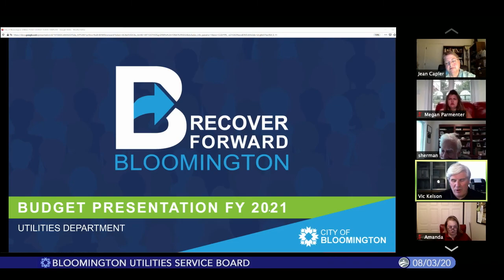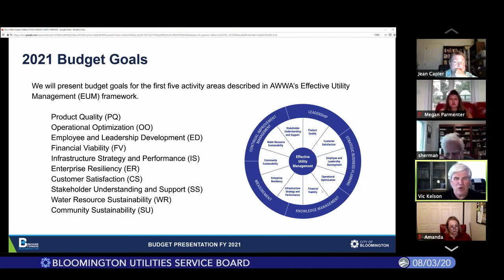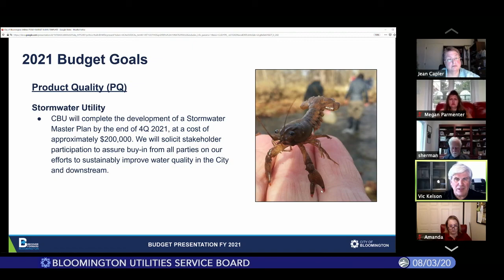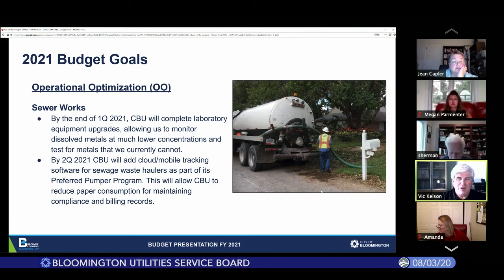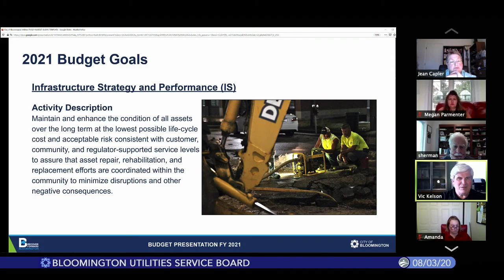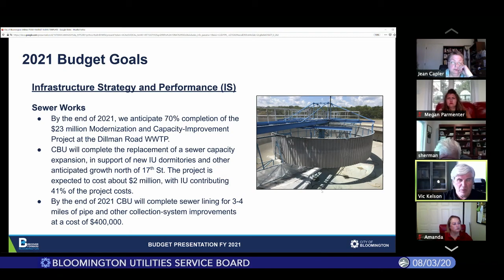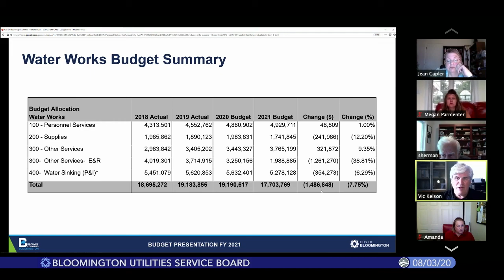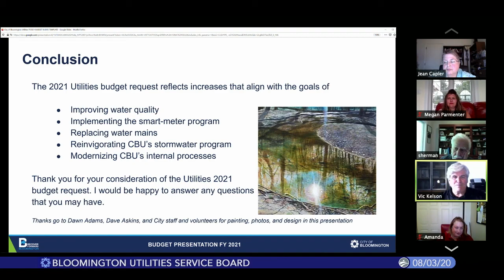Bloomington Utilities Service Board, August 3, 2020